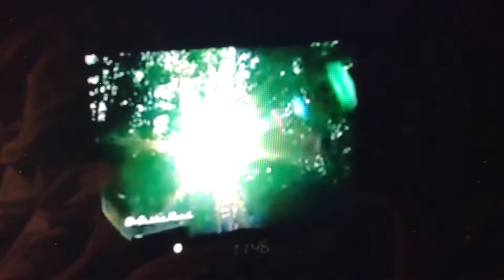Jason Davis Hovland Solar Powered Cabin 1997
Jason Davis first visited my solar-powered MisTree Studio in 1997. This is a video of someone videoed it showing on tele Sept 2, 2018. This cabin is FOR SALE on MLS. 36 Acres (2 contiguous properties, 1 with cabin 1 with pole barn purchased together or separately.). 10 min walk to Lake Superior, hiking/xc ski trails, located at base of the cliff and views of Lake Superior 3 seasons. Wood stove propane back up no running water, sand point well only, spring on property. Compost toilet, Phone and internet. Cozy cabin, hunting shack, home or live in while building.